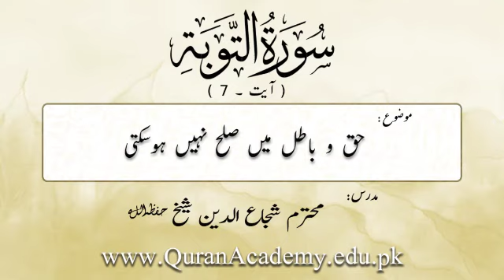Haqq-o-Batil Mai Sulah Nahi Ho Sakti | Shuja Uddin Sheikh | Short Clip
Haqq-o-Batil Mai Sulah Nahi Ho Sakti
حق و باطل میں صلح نہیں ہوسکتی
Surah At-Taubah Ayaat 07